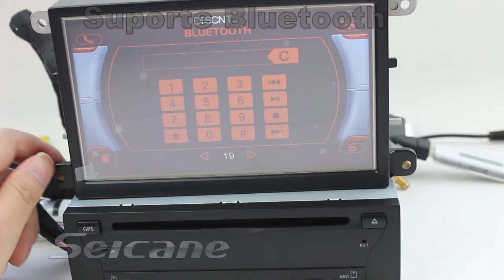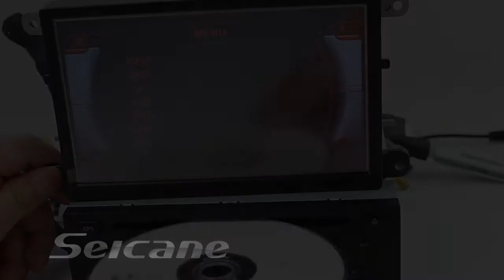2014 novo Audi A4 leitor de DVD GPS radio Bluetooth TV Ipod USB SD IPOD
2014 novo Audi A4 leitor de DVD GPS radio Bluetooth TV Ipod USB SD IPOD
Música Bluetooth integrada. toque música que está no seu telemóvel através do Bluetooth. Suporta A2DP
Tv Digital (DVB-T/ATSC-MH/I-SDB-T) como opções
Suporte AUX In
Suporte de câmera retrovisora. Muda automaticamente a câmera traseira e exibe a imagem traseira na tela quando reverter o carro
Saída/entrada de vídeo : duas saídas de vídeo. duas entradas de vídeo (uma entrada de vídeo para o sistema de retrovisor)
Suporte IPOD. Carregue e utilize o Ipod
Porta USB e SD. Suporte MP3/MP4/JPEG/WMA/DVD/CD/VCD/DIVX/MPEG etc